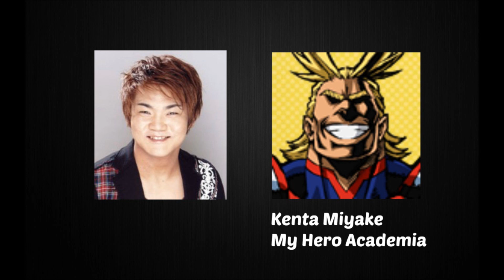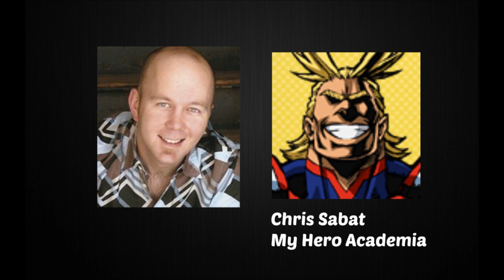Anime Voice Comparison- All Might (My Hero Academia)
Who's your favorite All Might voice? Who do you want to hear next?